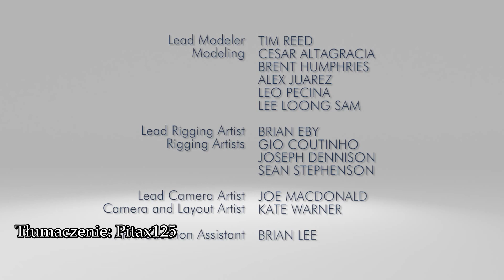RWBY Chibi po polsku Sezon 2 Ep.5 - "Dziewczęcy Rock!" [Napisy PL]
Witajcie w piątym przetłumaczonym odcinku RWBY Chibi! Enjoy!

RWBY is created by Rooster Teeth. This video is fanmade.